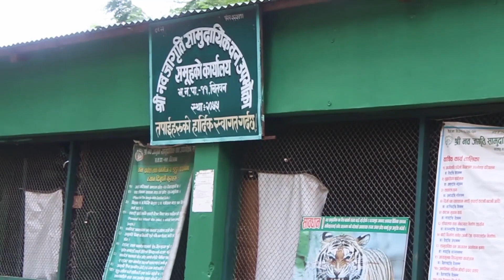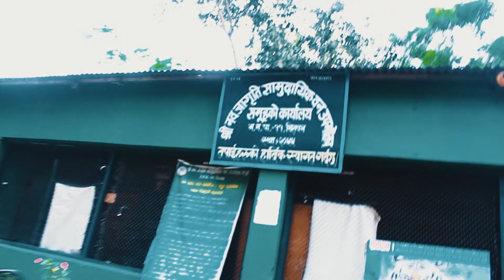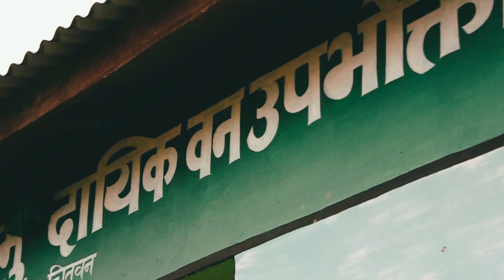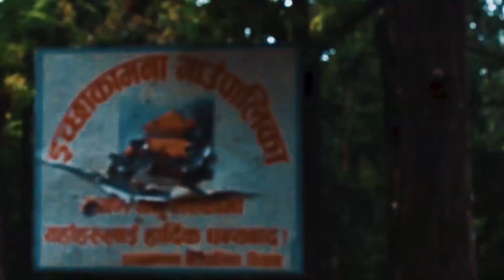KHASI VLOG | SIMALDHAP, CHITWAN | Vlog 42 | Prawesh Upreti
It will motivate me to make more awesome vlogs and video. Guys, I need your love and support.